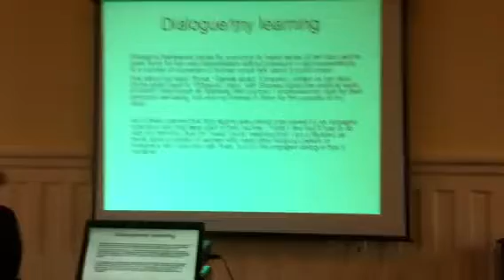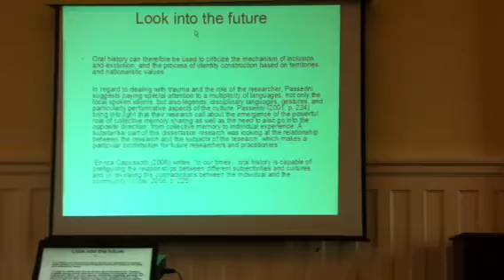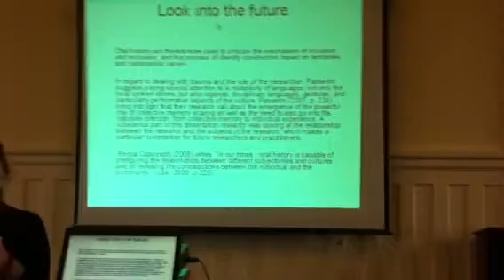part 2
Indira's lecture at Rutland public library, 11/15/2011